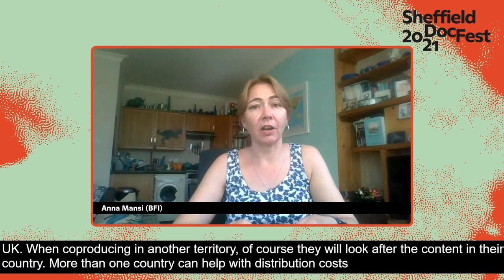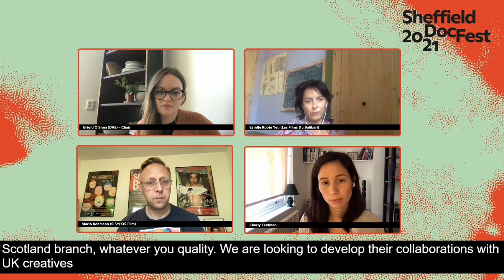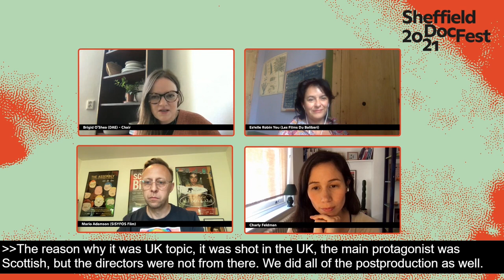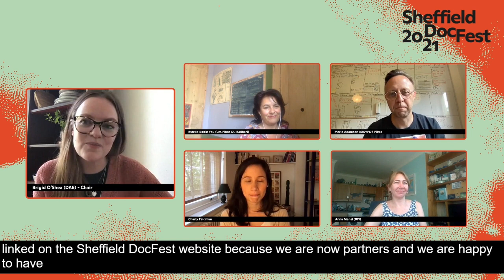EU UK Co-productions After Brexit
How can UK and European producers collaborate and co-produce in the post-Brexit era? What conditions and criteria must be fulfilled for co-production and eligibility for tax relief and UK and European Funds? Presented in partnership with the newly formed Documentary Association of Europe (DAE), this session brings together producers and policy experts to provide guidance on co-producing opportunities for EU and UK filmmakers.

Chaired by Brigid O'Shea & Marion Schmidt (DAE) with Estelle Robin You, Mario Adamson, Charly Feldman & Anna Mansi.